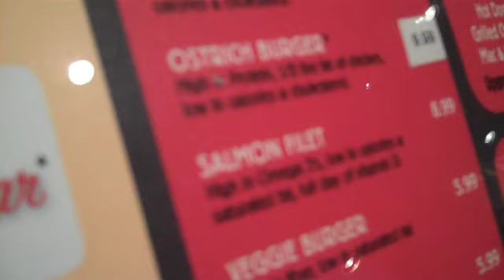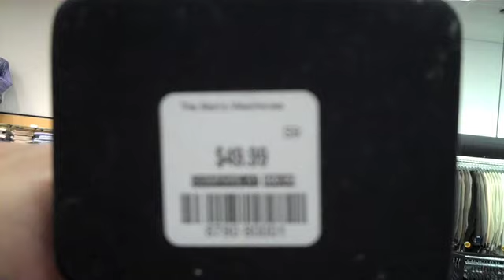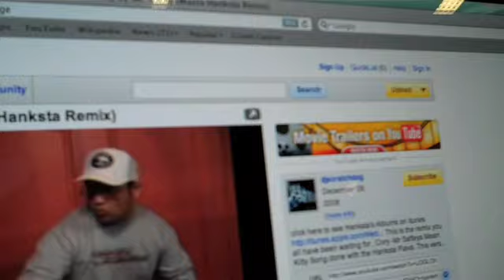Buttruckers (7.17.09 - Day 78)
help support the vlogs and keep them going! - you get free stuff too! yes! I finally got to go to fuddruckers! oh and I'm now in venice hanging with these kids!